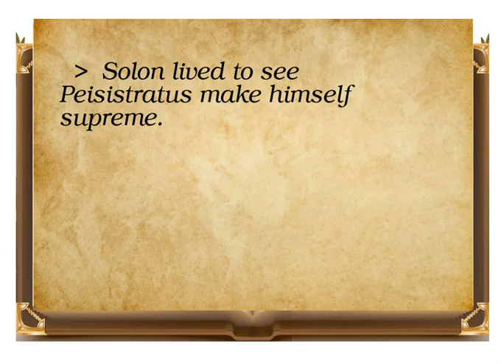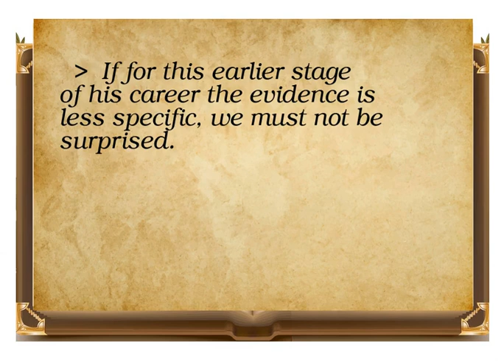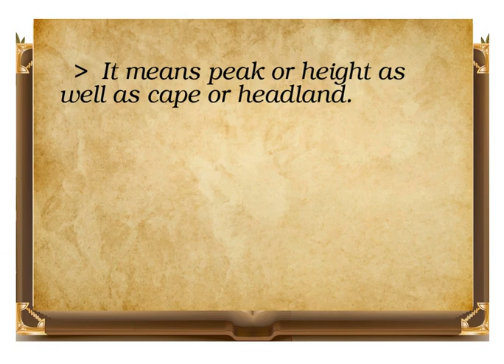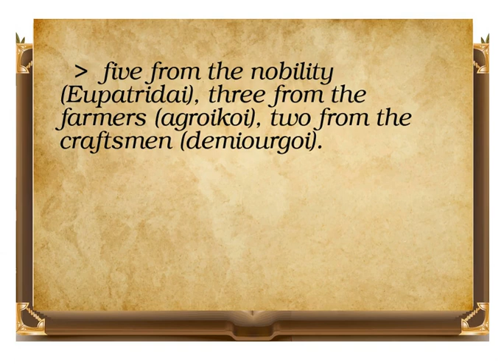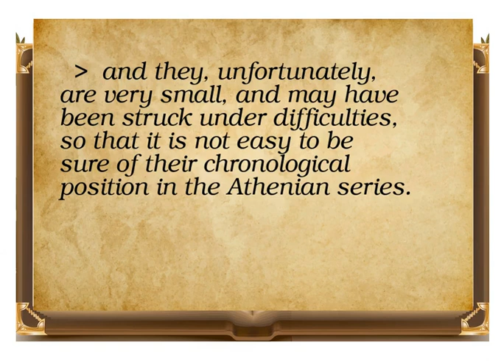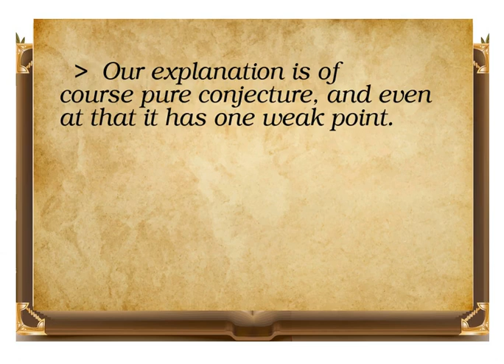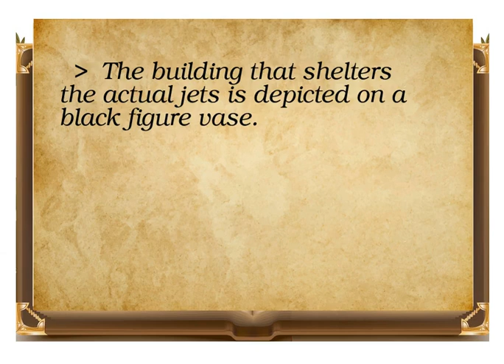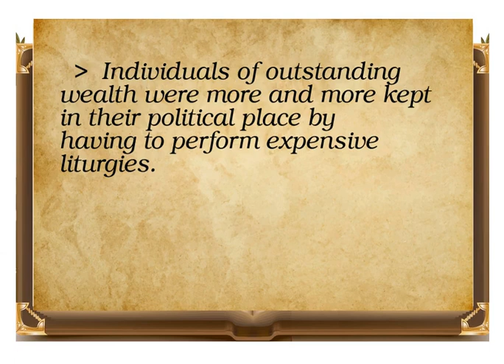The Origin of Tyranny Chapter II video book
This is a video book that contains The Origin of Tyranny Chapter II . It is provided by streambooks.org for education and learning english. It is a paper which gave a few pages each to Samos and Athens and a few sentences each to Lydia, Miletus, Ephesus, A rgos, Corinth, and Megara. The chapters on Argos, Corinth, and Rome are based on papers read to the Oxford Philological Society in 1913 and to the Bristol branch of the Classical Association in 1914. As regards the presentation of my material here, it has been my endeavour to make the argument intelligible to readers who are not classical scholars and archaeologists.